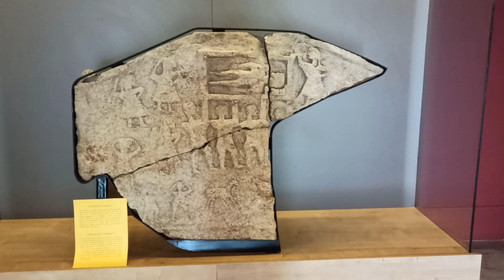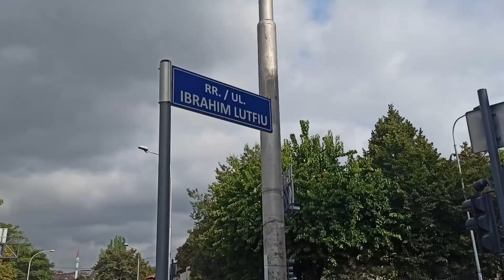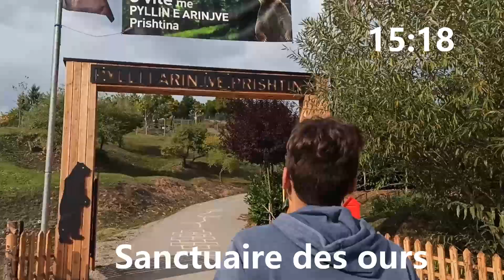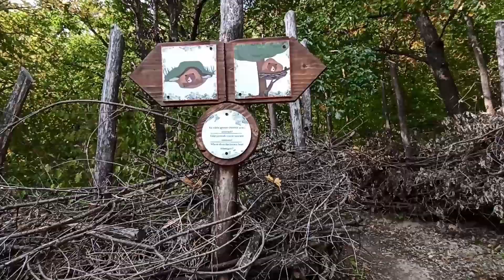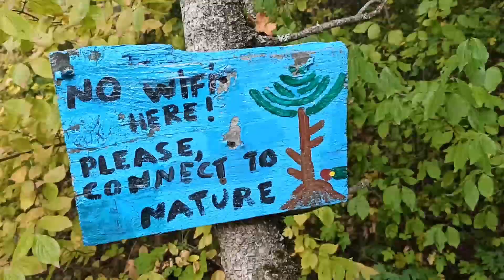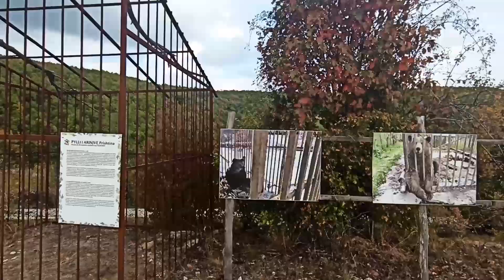UN JOUR À PRISTINA (KOSOVO)